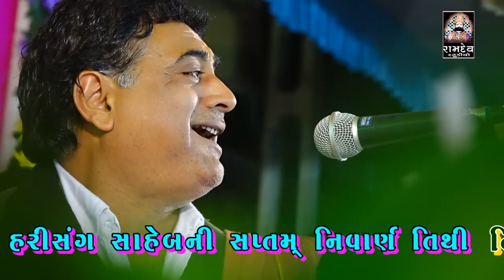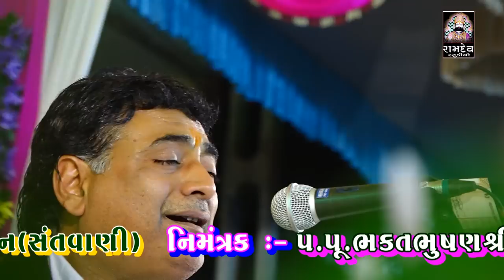સ્વયંવર સદગુરુ ના દેશમાં || SHAILESH MAHARAJ || Amrdham Chalala Santvani || Ramdev Studio Dharpipla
★Singar :- Shailesh Maharaj
★ Music Label:- Ramdev Studio-Dharpipla
★ Sound :- Aastha Sound
★Palce : Amrdham Chalala -Surendranagar
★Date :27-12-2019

◆વિડિઓ ગ્રાફી◆
KALPESH MER
MEHUL MER

:: VIDEO GRAFI TEEM::

KALPESH MER
MEHUL MER
UMESH MADHAR
DHIRUBHAI CHOTILA
LAKHMANBHAI MAGHARIKHADA
BHAVESH CHOTILA
GOPALBHAI  VADHRA
RANJIT BHAI RANGAPRA
UMESH MADHAR

                     PIPLIDHAM OFFICIAL